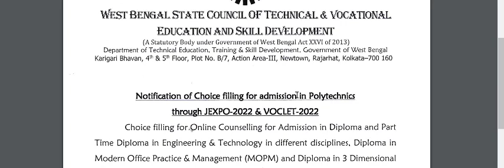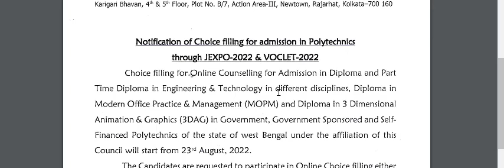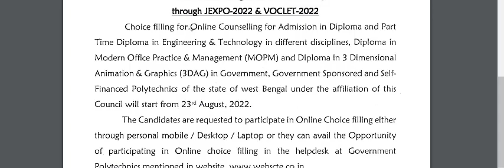Jexpo Counselling 2022 Date|Jexpo Counselling Update|Jexpo Counselling 2022Date |Choice filling date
NEW JEXPO COUNSELLING DATE 2022
NEW VOCLET COUNSELLING DATE 2022
Jexpo & Voclet One Trick to Get admission in Government Polytechnic college
Jexpo 2022 Counselling time and tricks to get government colleges
Domicile certificate ( Proforma A/B/C ) For Jexpo & Voclet 2022 Admission ,
Medical Fitness Certificate Jexpo & Voclet 2022
Jexpo & Voclet 2022 Counselling mistakes | Jexpo 2022 Choice Filling process step by step | Domicile Cirtificate | Jexpo & Voclet 2022 Counselling Doubts | Counselling Guide for Jexpo & Voclet 2022 for govt College
JEXPO & VOCLET Counselling 2022 & CHOICE FILLING PROCESS How to do it Step by Step full process for getting Govt. College 1st
Jexpo & Voclet 2022 সরকারি কলেজ পাওয়ার জন্য Choice filling কী ভাবে করতে হয় ?
Vocletcounsellingdate # jexpo1stphasecounsellingdate
vocletcounselling date